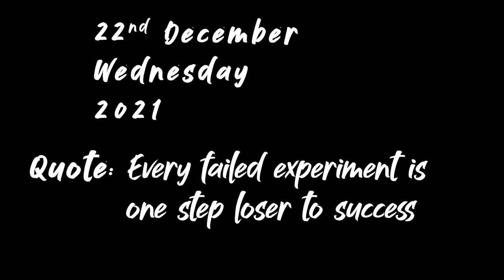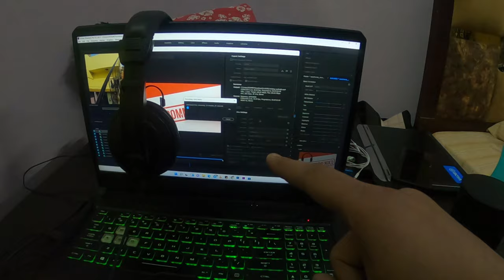MUMMY bhi PATTE KHELTI HAIN 😁😅 || Season 2 Episode 88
Spent evening time with family playing cards and chit chatting